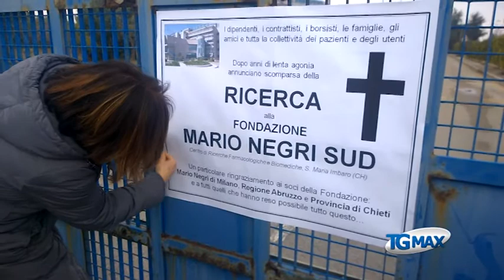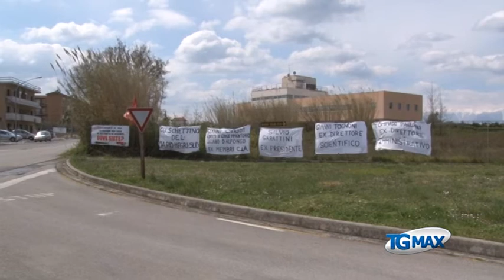Negri sud, licenziamento collettivo a giorni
Lanciano, servizio Tgmax 23 aprile 2015. Ricerca: entro il 7 maggio i dipendenti della Fondazione Negri Sud di Santa Maria Imbaro saranno effettivamente licenziati, riceveranno solo 3 mensilità delle 21 arretrate e il Tfr. La politica ha messo una pietra tombale sull’ex consorzio? Forse no.